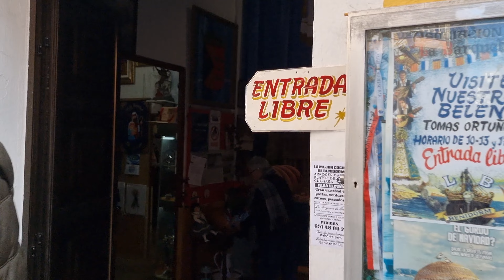La Barqueta Traditional Nativity Scene December 2023 4K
La Barqueta opens the doors of its traditional Nativity scene made up of more than 300 pieces.